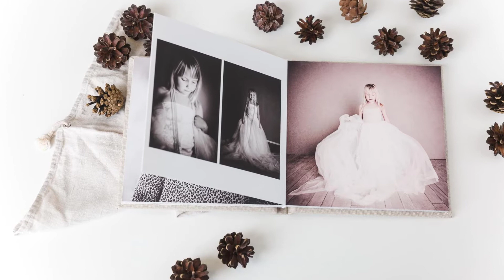FATMONKEY FOTOALBUM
Et album er et nydelig medie for å oppleve dine bilder om og om igjen. Et album vil vare i generasjoner...ganske fantastisk ikke sant!